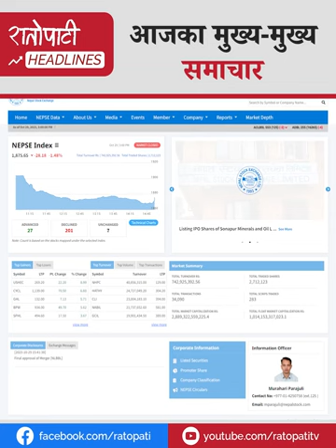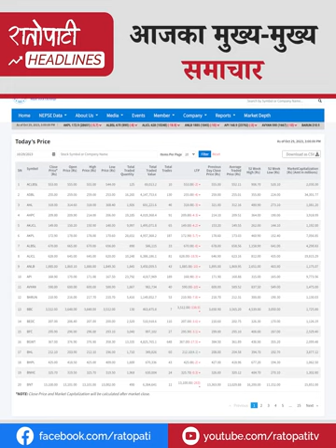एन्टोनियो गुटरेसको नेपाल भ्रमण विशेषदेखि विश्वकप क्रिकेटमा स्थान पक्का गर्ने दौडमा नेपालसम्म